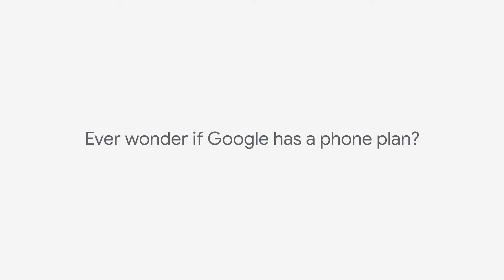Locally made simple, organic spices wcnc com